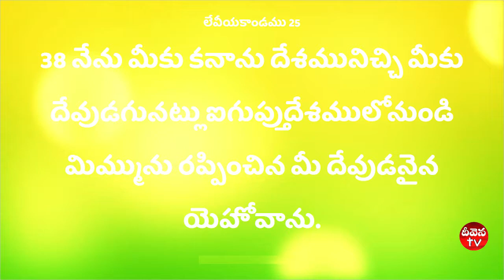Deevena Sandesalu # Pastor PV Ratnam Garu